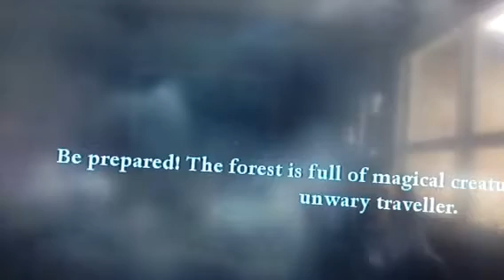Harry Potter And The Deathly Hallows Part 1 GamePlay Part 2 The Chase Continues For The Harry Potter